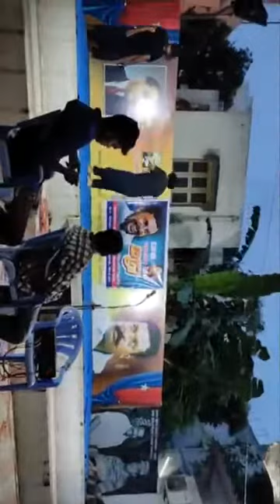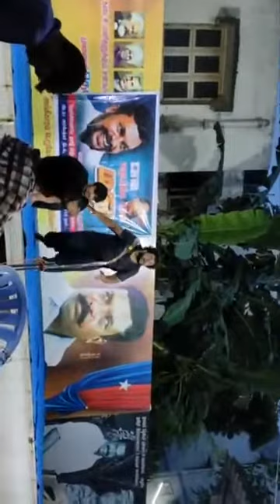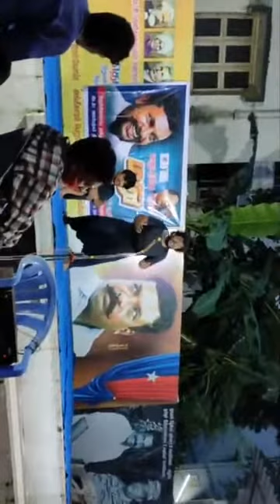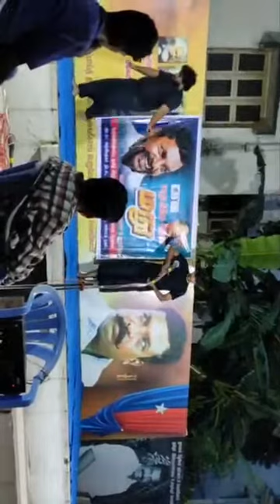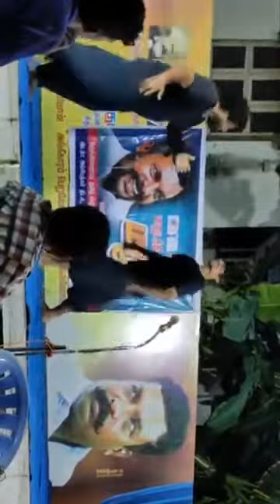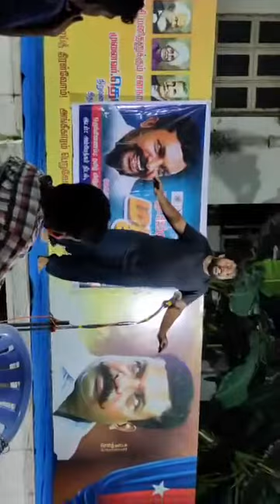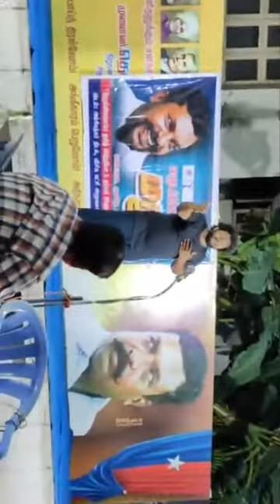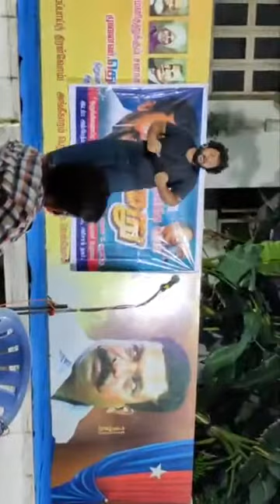Ma2(manushya puthiran &manto poems)